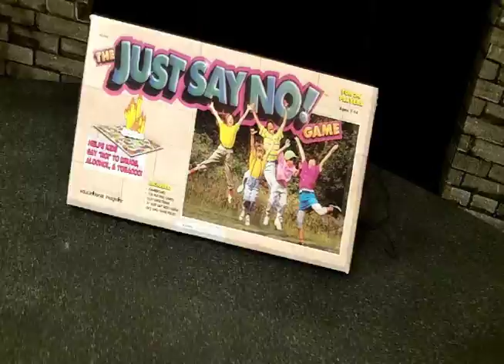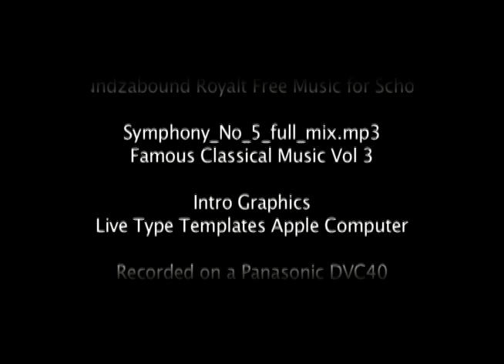Cinemania-2010-Jasper.mov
Cinemania 2012
Jasper Family: Adventure in the Big City
STLP